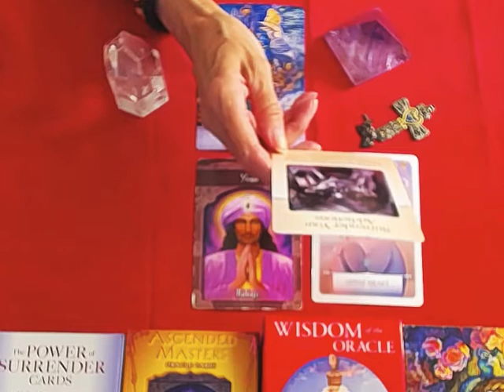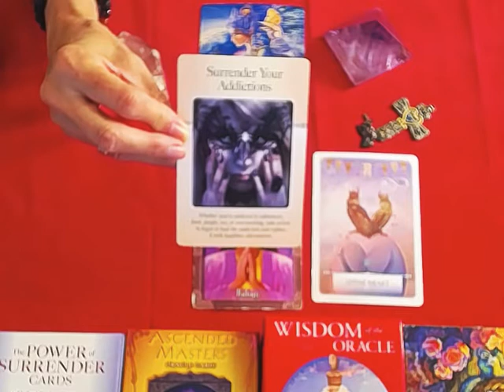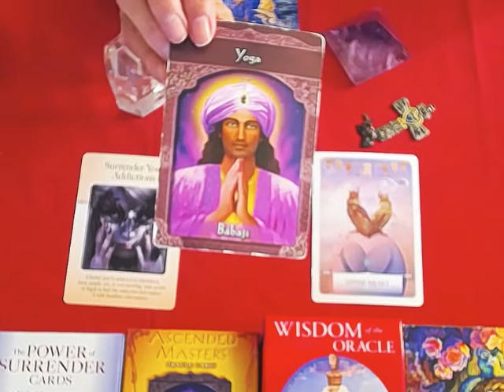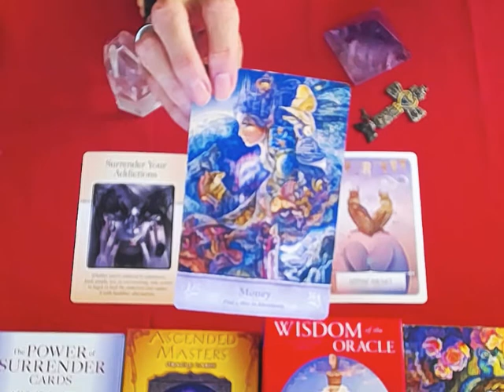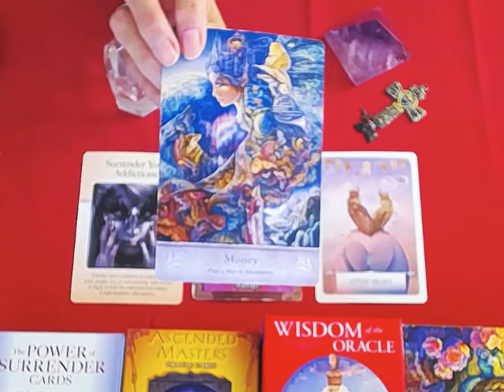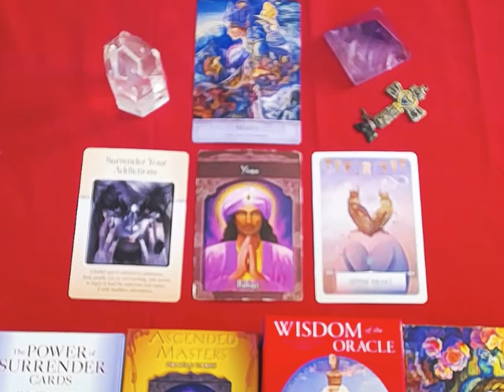*DAILY ORACLE MESSAGES OCT.18 2019 *